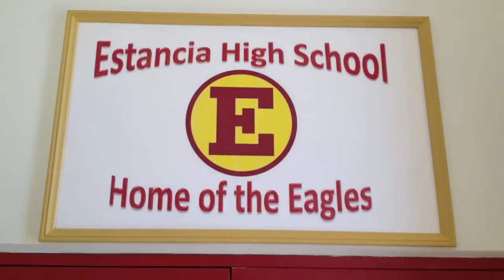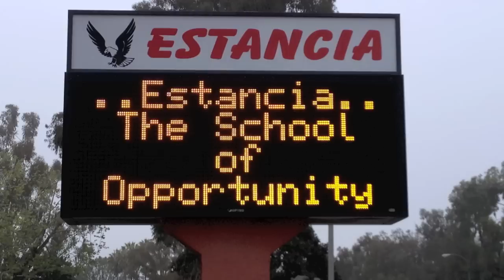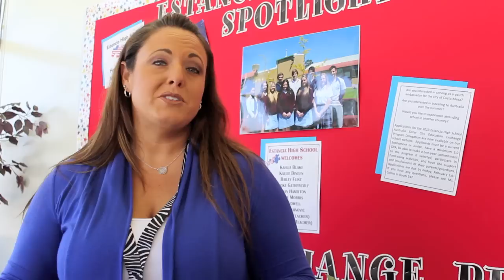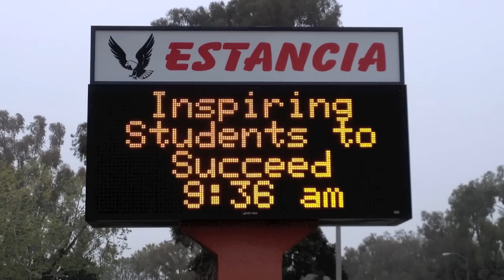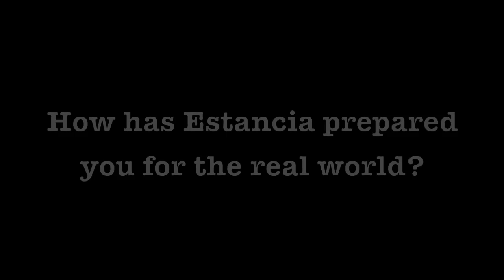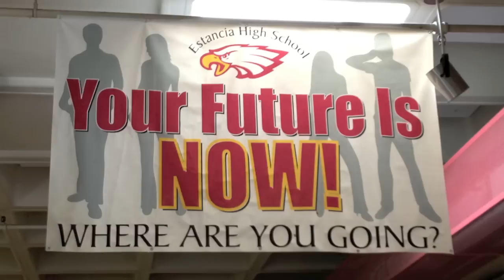The Estancia Advantage